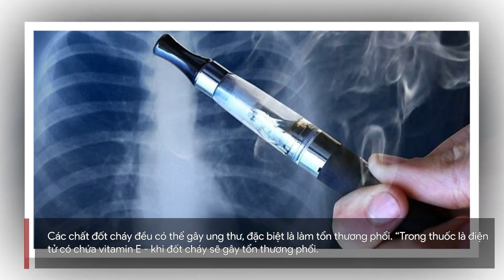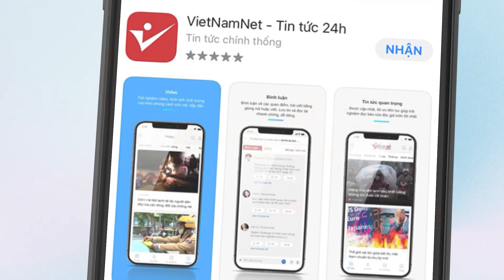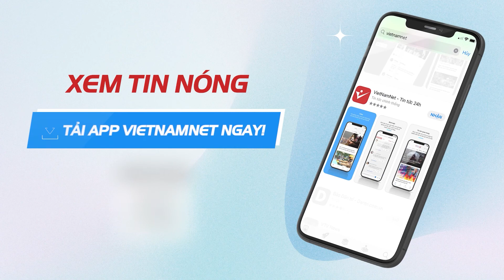Cô gái Hà Nội hôn mê sâu vì hút thuốc lá điện tử | Vietnamnet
Trong lần đi chơi đêm với bạn, thiếu nữ 20 tuổi hút thuốc lá điện tử. Sau đó, cô gái đã rơi vào hôn mê sâu, tổn thương não.